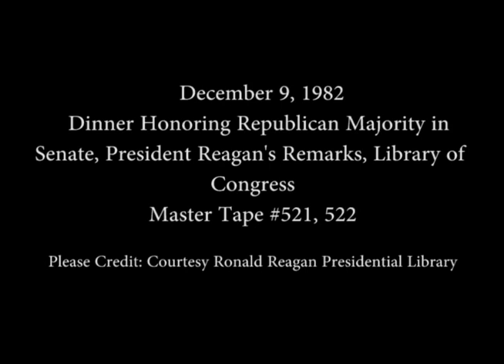President Reagan's Remarks at Dinner for the Republican Majority in the Senate on December 9, 1982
Full Title:  Dinner Honoring Republican Majority in Senate, Reception line with President Reagan. Army chorus singing, cuts of President Reagan and guests, Introduction of President Reagan by Senator Howard Baker, President's speech and departure  from Library of Congress on December 9, 1982

Transcript: N/A

Production Date: 12/9/1982

Access Restriction(s):Unrestricted
Use Restriction(s):Unrestricted